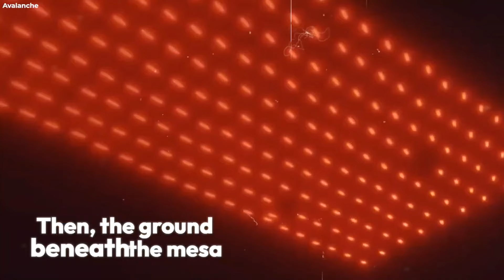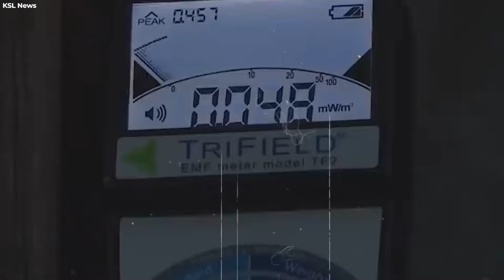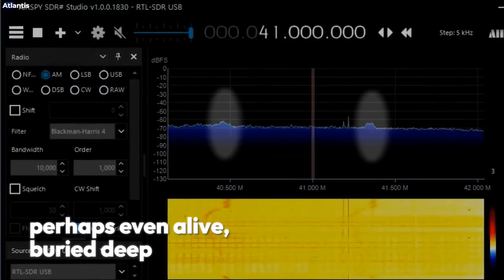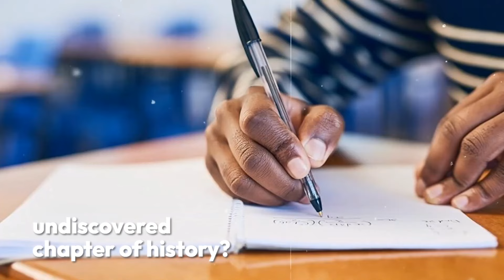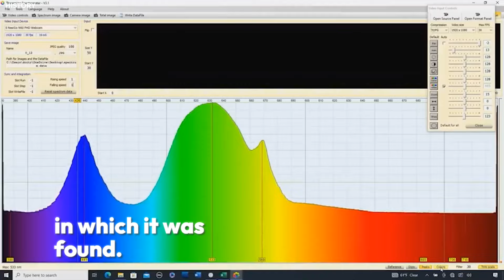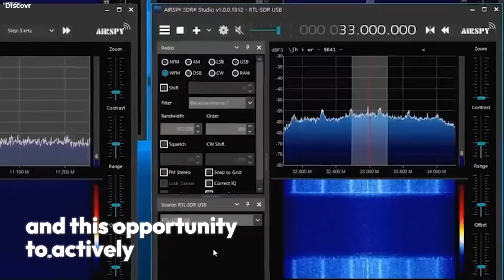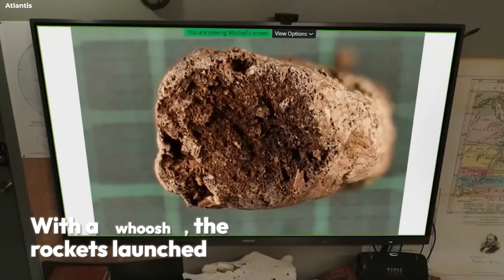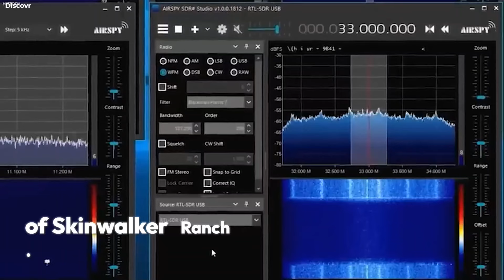UFO Landing at the Rocky MESA led to a TERRIFYING occurencess.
Travis Taylor: "This is the Discovery of the Century Folks!"

Travis Taylor: "Poltergiest Activity at the Ranch." (Beyond Skinwalker Ranch)

The Skinwalker Ranch Officials are going crazy over this new discovery. The Mesa is getting a lot of attention and here is why. The new Alien fossil just discovered has turned our understanding of life and history into a big fat lie! Are we simulations? Or are we an experiment? Well, let’s find out.

The team’s signal beacon abruptly cut off just as they thought they were nearing the dome beneath the Mesa. For over a month, they had been drilling an 8-inch hole, driven by the discovery of a large, dome-shaped structure underground in 2021. Recent scans had revealed even more peculiar shapes nearby, with materials reminiscent of those used in spacecraft. What if something down there is affecting our equipment? Join us as we uncover what’s hidden beneath Skinwalker Ranch!

As the team drilled deeper into the Mesa, they encountered unexpected equipment malfunctions. The beacon’s signal began to behave erratically, suggesting that something underground was disrupting it. This mysterious interference left the team in a state of confusion, struggling to pinpoint their exact location within the dense Mesa structure.

Amid their drilling efforts, the team encountered a significant challenge with the drill head's location. After clearing the spoils pit, they hoped to find and test any metal that might have been unearthed.
As you reach for a storage bag to secure the odd find, your mind races with possibilities. Is this strange substance a product of the earth, or could it be something entirely different, perhaps even a living entity? The thought of sealing it away feels unsettling, as though you might be putting away something extraordinary. The potential implications of this discovery weigh heavily on you, adding to the growing intrigue surrounding what lies beneath Skinwalker Ranch.

Discover the dark secrets of Skinwalker Ranch, a place where ancient rituals, UFO encounters, and eerie animal mutilations blur the line between reality and the supernatural. Explore the mysteries of this enigmatic Utah location, steeped in folklore and feared for its unexplained phenomena. Delve into the terrifying history and chilling events that continue to fascinate and terrify those who dare to uncover the truth."

skinwalker ranch water missing
skinwalker ranch real video